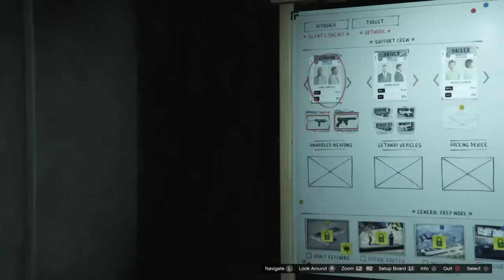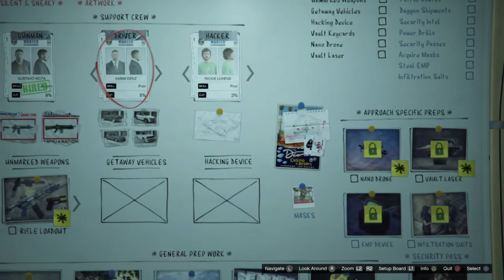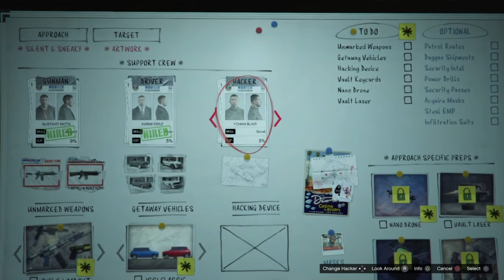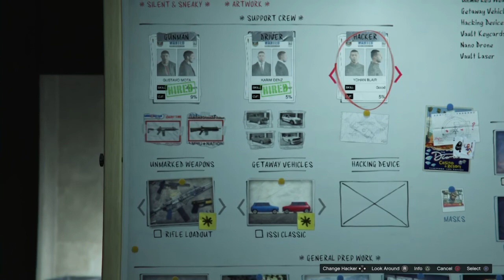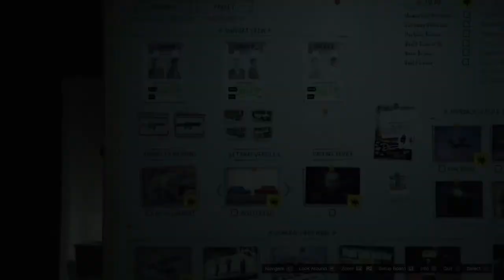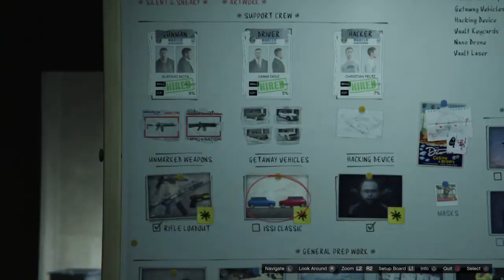GTA Online: Diamond Casino Heist Walkthrough Part 9 "Crew Prep" (No Commentary)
GTA Online: Diamond Casino Heist Gameplay Walkthrough Episode (Part) 9 Includes Crew Prep missions for the Stealth approach to the Casino Heist.  This walkthrough for The Diamond Casino Heist will contain all three approaches and all of the prep missions for each approach.